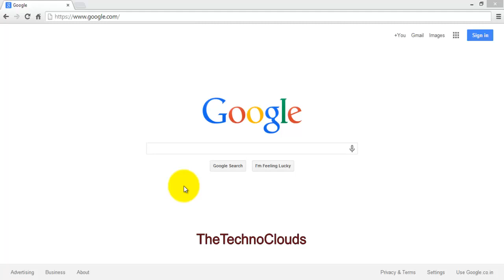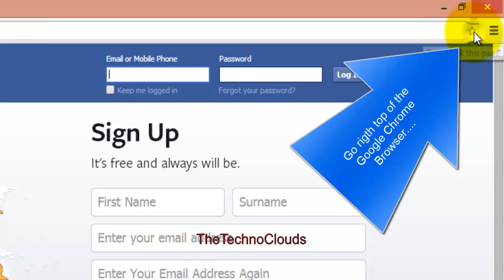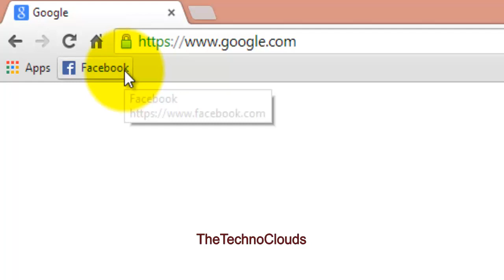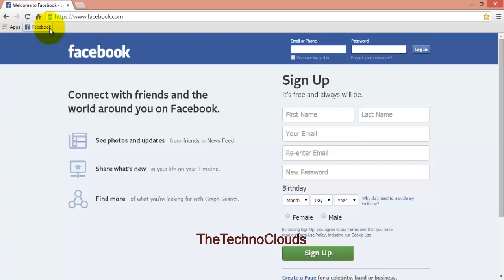How to Enable Bookmark Google Chrome (3D+ HD) By TheTechnoClouds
How to Enable the Google Chrome Bookmark Bar : TheTechnoClouds

How to enable the Home Button/Icon in Google Chrome : TheTechnoClouds

How to enable the Google Chrome Update (HD+3D) by TheTechnoClouds

How to Add Bookmark in Google Chrome
How to Setup Bookmark in Google Chrome
How to customize Bookmark in Google Chrome
How to Add website Bookmark in Google Chrome